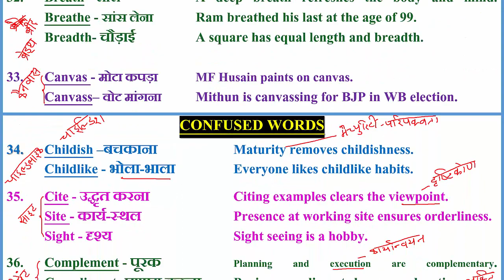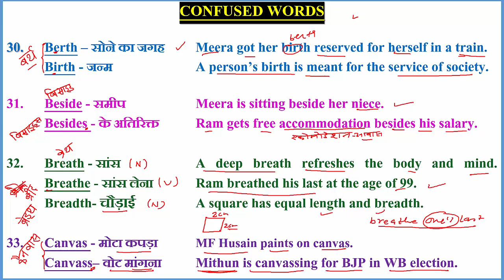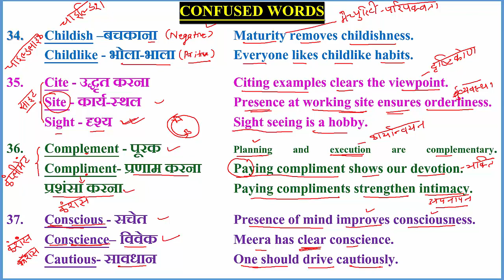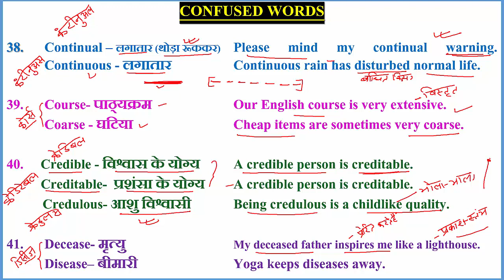CONFUSED_WORDS (30-41)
CONFUSED WORDS

30.  Berth – सोने का जगह Meera got her berth reserved for herself in a train.
 Birth - जन्म    A person’s birth is meant for the service of society.

31. Beside - समीप  Meera is sitting beside her niece.
 Besides - के अतिरिक्त Ram gets free accommodation besides his salary.

32. Breath - सांस    A deep breath refreshes the body and mind. Breathe - सांस लेना  Ram breathed his last at the age of 99.
 Breadth- चौड़ाई   A square has equal length and breadth.

33. Canvas - मोटा कपड़ा          MF Husain paints on canvas.
 Canvass– वोट मांगना Mithun is canvassing for BJP in WB election.
CONFUSED WORDS
34.  Childish –बचकाना   Maturity removes childishness.
 Childlike - भोला-भाला   Everyone likes childlike habits.

35. Cite - उद्धृत करना   Citing examples clears the viewpoint.
 Site - कार्य-स्थल    Presence at working site ensures orderliness.
 Sight - दृश्य    Sight seeing is a hobby.

36. Complement - पूरक   Planning and execution are complementary. Compliment- प्रणाम करना Paying compliment shows our devotion.
 प्रशंसा करना